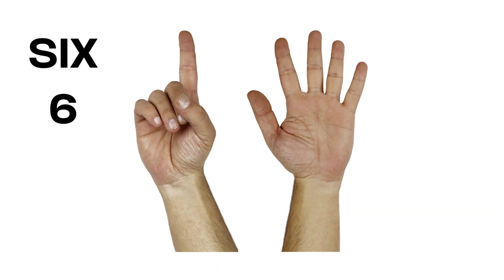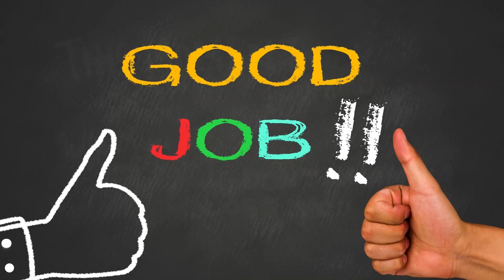LET'S COUNT USING YOUR FINGERS 0-10 - ALSO, LET'S LEARN TO COUNT 0-20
In this video, we're going to learn how to count by using our fingers. First, we'll learn to count from 0-10. Next, we'll learn to count from 0-20. After that, we'll learn how to use these new skills to count things in the real world.

This video is a great way to learn how to count by using your fingers. First, we'll learn how to count from 0-10. Next, we'll learn how to count from 0-20. After that, we'll use these new skills to count things in the real world. So what are you waiting for? Let's learn how to count!